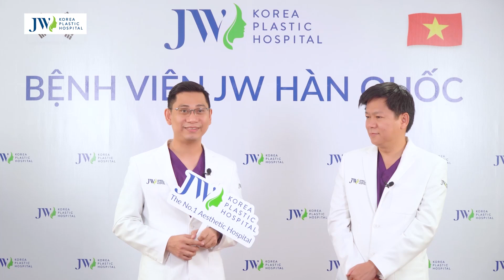MÈN ĐÉT ƠI: Bác sĩ Tú Dung XUYÊN VIỆT về Cần Thơ Phẫu thuật thẩm mỹ MIỄN PHÍ giúp chị em thành MỸ NỮ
Chiến dịch JW xuyên Việt 2022 còn vài ngày nữa là khởi đầu, cùng nhau đón xem Bác sĩ Tú Dung sẽ lan tỏa những gì và những món quà làm đẹp chấn động nào sẽ được hé lộ trong chuyến hành trình. Khi bạn muốn làm đẹp nhưng lại ngại đường xa. Đừng lo JW chúng tôi sẽ đến với bạn trong năm 2022 này.

Bấm theo dõi chúng tôi để xem toàn bộ hành trình